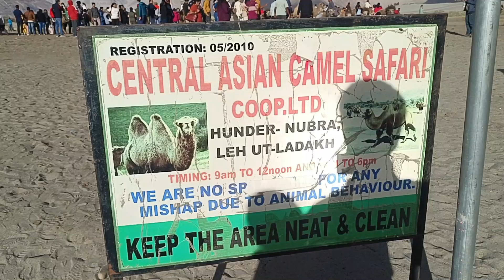Double Hump Camel Ride in Hunder/Summer Castle Camp & Resort/Nubr Valley/Leh Ladakh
For Leh Ladakh bookings please contact on the below number

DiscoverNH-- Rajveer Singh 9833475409